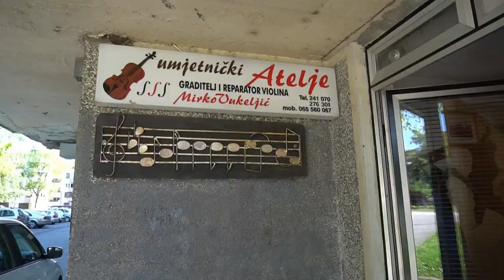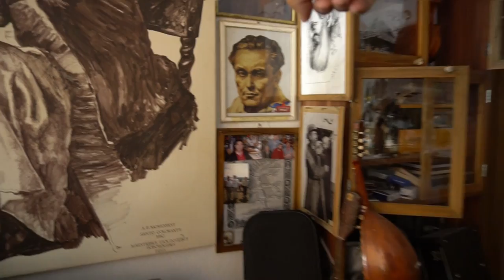Help Boy Find Violin Making Master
Help Boy Find Violin Making Master., learn violin making, Violin Maker in Bosnia, help young boy violin making, star violin business, Daniel Olsen, Daniel Strings, Daniel Violins, how to become violin maker